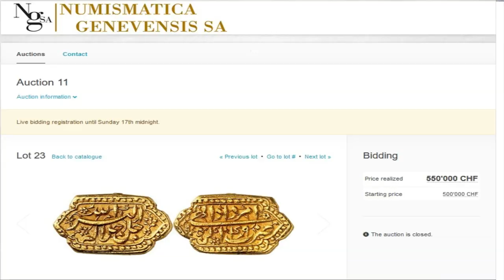ரூ.5 கோடிக்கு விற்பனையான அக்பரின் நாணயம்! Akbar's rare coin worth Rs.5 Crores! | Payitru